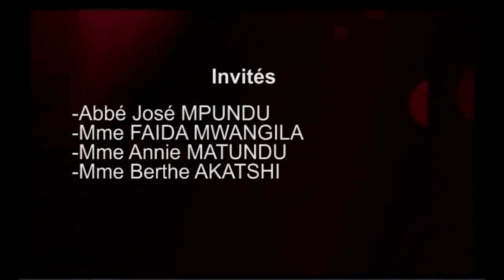MAGAZINE PROFONDEURS: PARTICIPATION DES FEMMES AU PROCESSUS ELECTORAL KIBAMBI SHINTWA EN PARLE 3